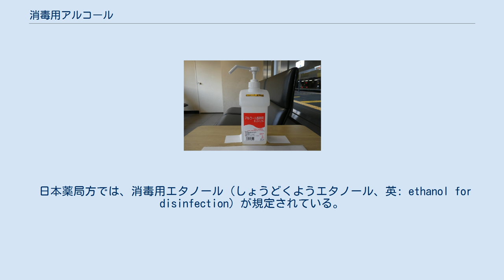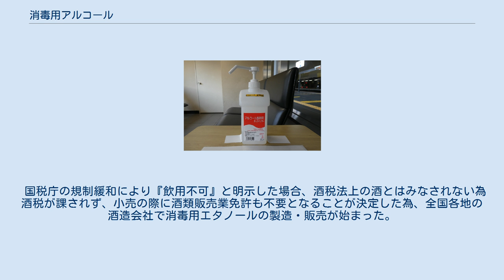消毒用アルコール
消毒用アルコール（しょうどくようアルコール、英語: alcohol for disinfection）とは、医療分野で消毒に用いられる製剤のアルコール外用薬で、一般用医薬品の区分では、第3類医薬品である。
 日本薬局方では、消毒用エタノール（しょうどくようエタノール、英: ethanol for disinfection）が規定されている。
それ以外の製品としては消毒用イソプロピルアルコール（しょうどくようイソプロピルアルコール、英: Isopropyl alcohol for disinfection）製品が市販されている。
 アメリカ英語で Rubbing alcohol USP、イギリス英語で Surgical spirit B.P. と呼ばれる。
 炭素数の少ないアルコール（低級アルコール）は容易に生体膜を透過する一方、中程度の濃度以上では両親媒性を持つために、細胞膜など脂質膜やタンパク質を変性させる生理作用を有する。
そのような物理化学的作用を持つアルコールのうち、エタノールや2-プロパノール（イソプロピルアルコール）など、ヒトへの毒性が相対的に低いものが消毒用に利用される。
 中程度の濃度以上のエタノールや2-プロパノールでは、具体的には、原核生物である細菌などに作用すると、タンパク質の変性や溶菌などの殺菌作用をあらわす。
また、ヒトなどの局所作用として収斂作用が現れる。
つまり、ある程度水が存在する状況では、アルコールが膜を変性すると共に、透過したアルコールなどが菌の内圧を高め溶菌などの作用をあらわす一方、高濃度ではタンパク質の構造水などの脱水作用が生じるため、変性作用が強く現れる。
 アルコール度数が高い物は、脱水作用により細胞膜など外膜に対して浸透圧による外圧が加わり、溶菌作用を減弱させるように作用する。
 70wt%（76.9vol%に相当）のエタノールが最も殺菌作用が高い。
そのため、日本薬局方の製品は76.9〜81.4vol%であるが、60〜95vol%の範囲でも殺菌能力に差はほぼ無いとされる。
脂肪で構成されるエンベロープをもつウイルスに対しては、濃度が高いほど効果が高い。
 分子量がさほど変わらないエタノールと2-プロパノールとでは、消毒薬としての効力はさほど変わらず、いずれも容易に肝臓で代謝されるため、外用消毒薬としては両者の違いはほとんどない。
幾分エタノールの方が急性毒性が低い。
 日本では、消毒用アルコールの原料となる純粋なエタノールはアルコール事業法上の「特定アルコール」または酒税法上の「酒類」として扱われるため、原料の段階で酒税と同率の加算額または酒税が課される。
したがって消毒用エタノール製品では、加算額が課されない「一般アルコール」となるように、2-プロパノールやユーカリ油が微量添加されたエタノールを利用したものや、2-プロパノールや塩化ベンザルコニウムとの合剤にしたものも存在する。
 このような変性アルコール製品は、純粋な消毒用エタノール製品と比較した時、アレルギー感作や脱脂作用のリスクを考慮した場合、粘膜への接触や食器などへの消毒には不適当なものも存在する。
なお、加算額が課せられている純粋なエタノール製品もある。
 アルコール濃度が高い場合は、ゴムや樹脂を膨潤させ劣化させる性質を持つ。
 日本では薬機法により「消毒用」のアルコールは『工業用アルコール』に分類され、経済産業省の製造許可が必要であるが、同じ濃度でも国税庁の酒類製造免許を持つ酒造会社が『酒類』として販売する場合には、経産省の許可は不要である。
 日本薬局方では、消毒用エタノールは以下のように規格が定められている。
 イソプロピルアルコールを添加したものは「消毒用エタノールIP」という規格になる。
 2020年1月、新型コロナウイルス感染症が拡大すると、日本全国の薬局、ドラッグストアの棚から、消毒用アルコールの欠品が続いた。
これを受けて厚生労働省は、2020年（令和2年）3月23日付で「高濃度エタノール製品に関する通達」を出した。
その内容は以下の通り。
 この通達は、数次に渡り改定された。
 上記の厚生労働省による特例措置により、医薬品製造業者以外の消毒用エタノールの製造・販売の道が拓かれたが、そのままでは飲用酒類と同じ製造上の規制や酒税が課されることとなるため、国税庁は特例として各種規制の緩和を行った。
 国税庁の規制緩和により『飲用不可』と明示した場合、酒税法上の酒とはみなされない為酒税が課...